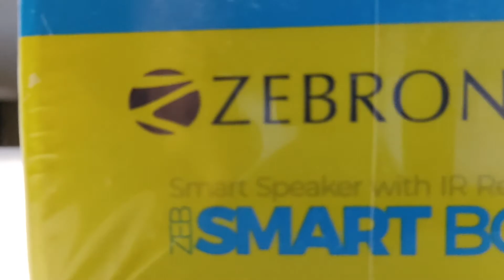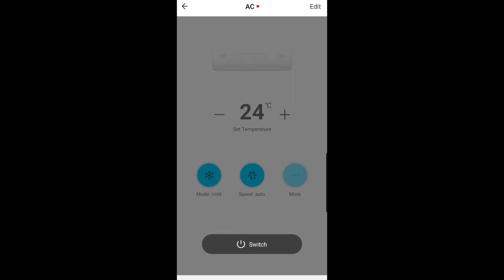ZEBRONICS SMARTBOT REVIEW | DIGIBUFF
REVIEW OF THE VERY USEFUL AND HANDY SMART SPEAKER FROM ZEBRONICS. THIS SPEAKER COMES WITH A BUILT-IN IR BLASTER ALONG WITH THE USUAL FUNCTIONALITY OF ALEXA.